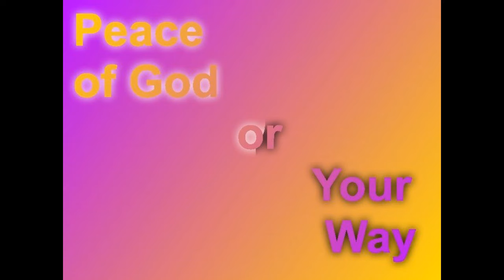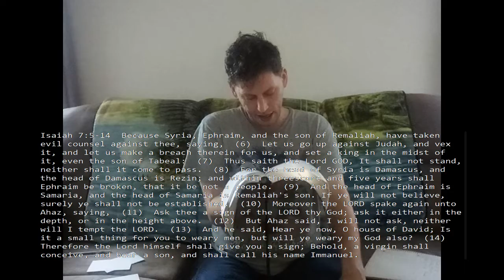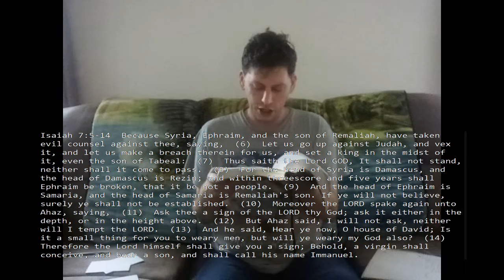Do You Really Want God's Peace?